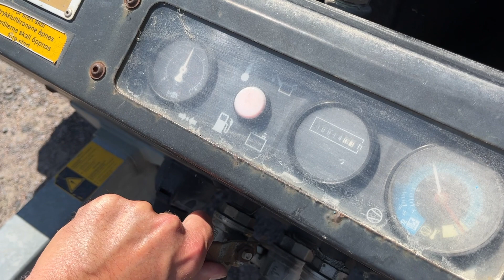Köp Kompressor Kaeser M50 på Klaravik